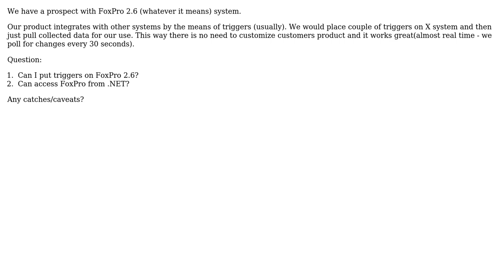Software Engineering: .NET developer needs FoxPro advice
With thanks & praise to God, and with thanks to the many people who have made this project possible! You are responsible for your own actions.